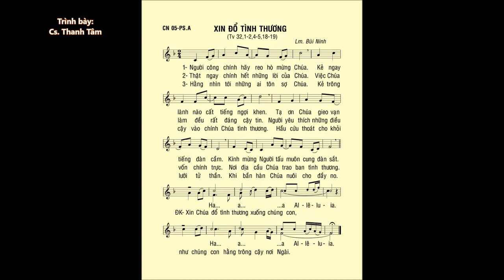Chúa Nhật 05 PHỤC SINH A – Thánh Vịnh 32 – ĐÁP CA – Ca sĩ: Thanh Tâm